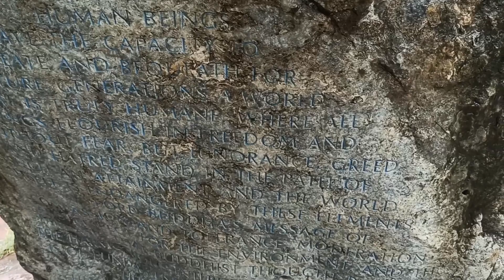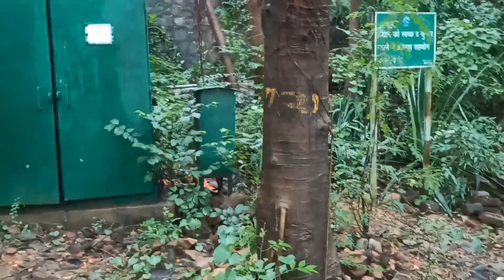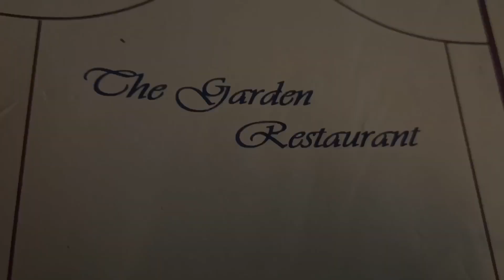BUDHA GARDEN |NEW DELHI|buddha jayanti park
Buddha Garden | बुद्धा गार्डन | Budha jayanti paark Delhi | Buddha Park|

Hello Friends,
This video is about a very beautiful garden or park named Buddha Garden or Buddha Jayanti Park in New Delhi. It is placed in between Karol Bagh and Dhaula Kuan. Earlier it was very famous for its wrong thing or called as couple park.. But if u see now it is totally changed and now it’s the most beautiful park in Delhi. So make a plan to visit here and see the beauty of this park with your friends.

Tickets - No entry fee
Parking - free
Opens - All Day from 6am to 6 pm
Nearest metro station is Jhandewalan metro station Yellow line.